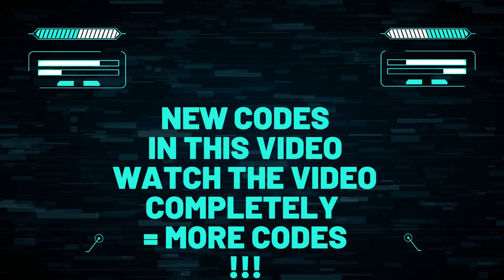🔥 FAMILY FARM ADVENTURE Codes 2022 | Gift Code FAMILY FARM ADVENTURE September 15 2022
Find here all new FAMILY FARM ADVENTURE Gift Codes 2022 (Added on 15th September)

CODES
FAMILY FARM ADVENTURE GIFT CODES REWARD
FFA0915DAY money, XP, and energy (valid until 16th September)
FFAGIFT money, XP, and energy